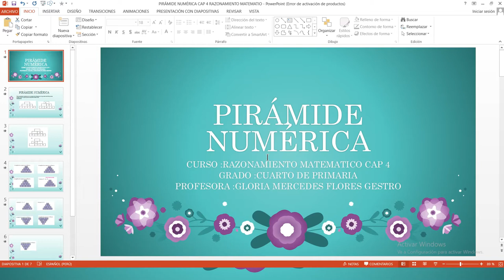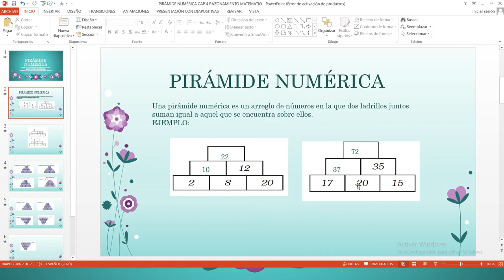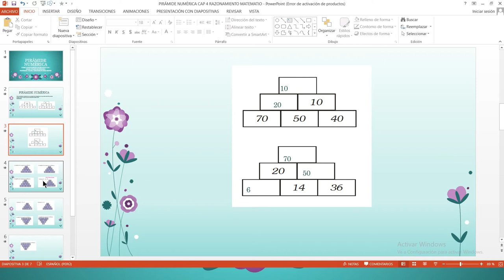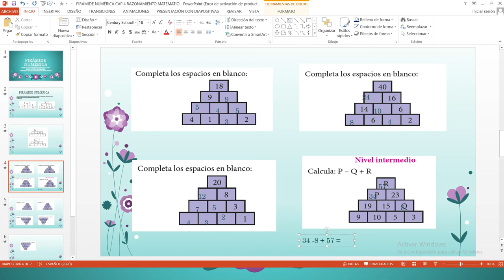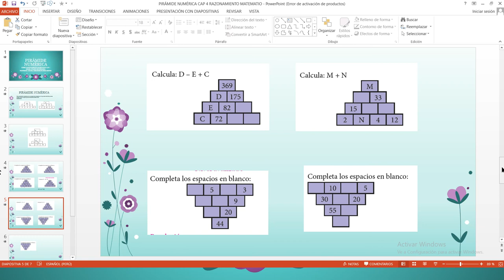4° GRADO DE PRIMARIA-CAP4-RAZONAMIENTO MATEMÁTICO-PROFESORA GLORIA FLORES